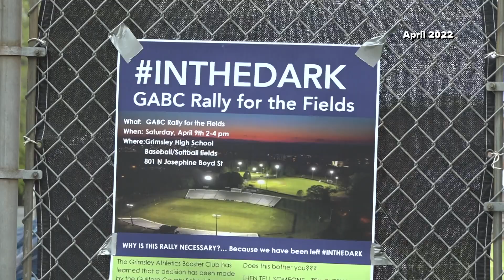Grimsley high school's baseball team opens season at First National Bank Field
Kiser Middle School is being built on the former Grimsley High School baseball and softball fields.